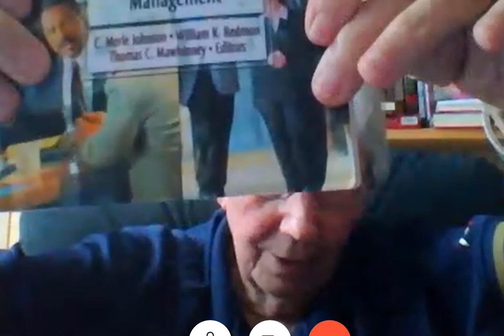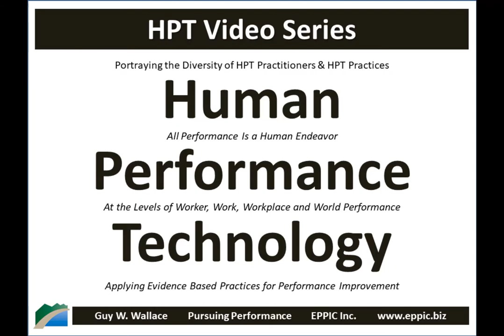HPT Video 2019 Dale Brethower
Skype interview with Dale Brethower, recorded on March 26, 2019, regarding his background, his education and career history, and how he got into L&D and came to an HPT - Human Performance Technology, Evidence Based Practices for Performance Improvement approach.